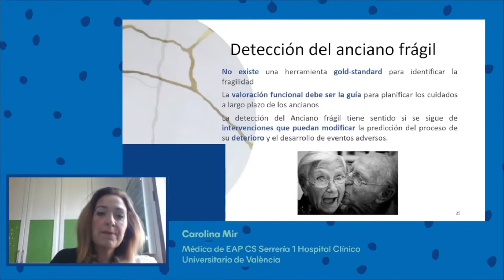VALUECARE | Carolina Mir - Sedentarisme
En el marc del projecte europeu ValueCare, Carolina Mir, metgessa d'equip d'atenció primària del centre de salut de Serrería 1, explica com incrementa el sedentarisme la fragilitat.